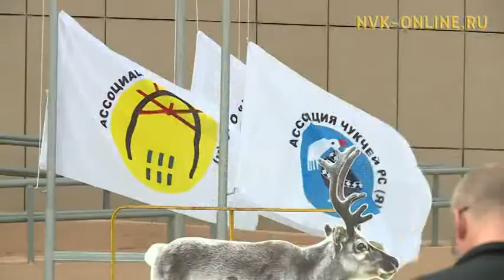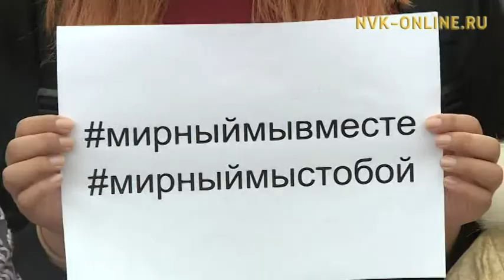В Якутии отметили Международный день коренных народов мира